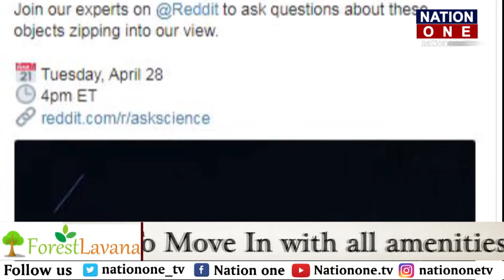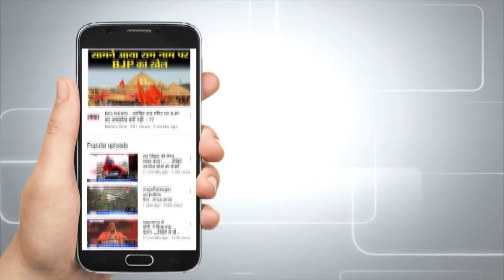क्या होगा जब आज शाम 5 बजे उल्का पिंड टकराएगा पृथ्वी से ? जरूर देखें | NATION ONE